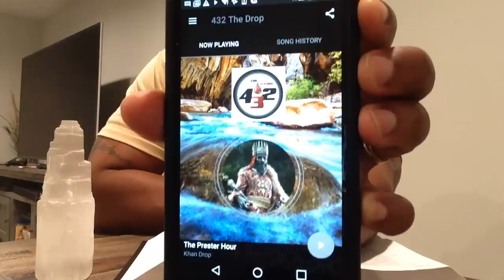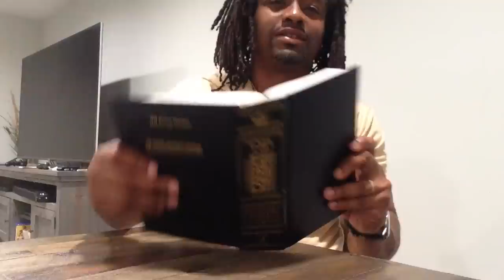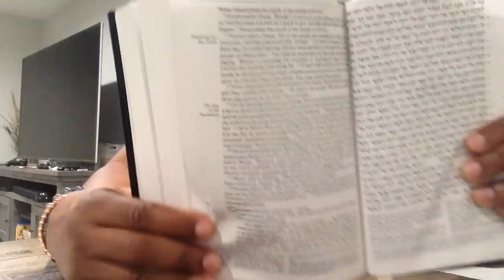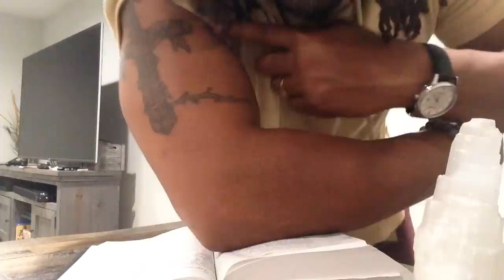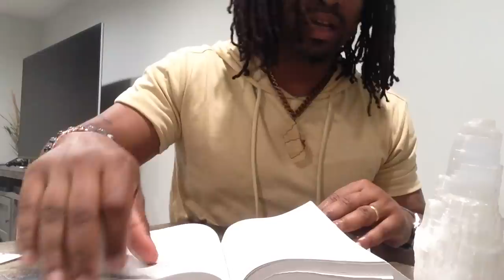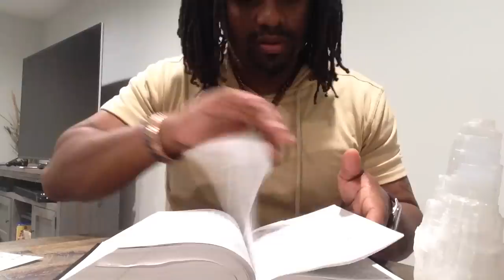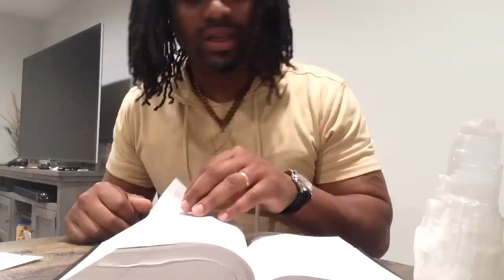khandrop 2018 | False Witnesses With False Wits, The Price Is Going UP! | The Testimony of Khan Drop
Download our new "432thedrop" streaming App available now:
iPhone (iTunes):